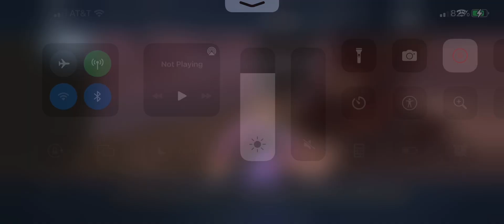Percy Giving Up On Me - Bxtn